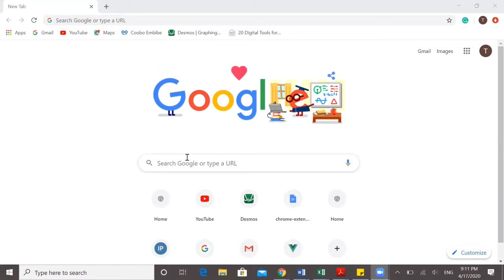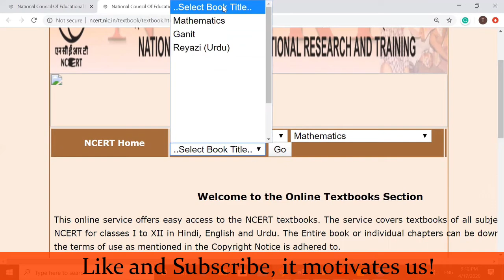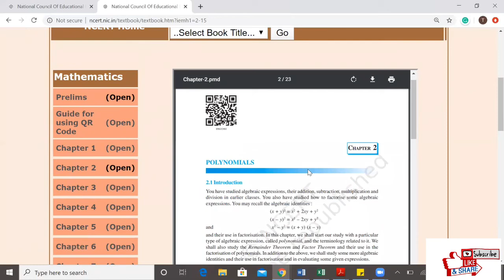How to Download NCERT Text-Books for Free (PDF) for all Subjects and Grades| UPSC, IAS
This video talks about step wise process of downloading NCERT Text Book in PDF format for any grade and any subject(even for UPSC, IAS or any competitive exams) and that too Free of Cost from official site of NCERT i.e. ncert.nic.in
Steps to be followed:
Step 1: Open Google home page.
Step 2: Type “ncert.nic.in”
Step 3: Go to “Publication”
Step 4: In publication go to “PDF (I to XII)”
Step 5: Fill the details like Class, Subject and Language.
Right now, books are available in three languages i.e. English, Hindi and Urdu.
You can also download the entire book or you can also download even single chapter according to your wish.
You can even print the book also.

* You can also join our live classes and ask your specific doubts.

You can also buy the books from the given link:
• NCERT 40 Books Set for UPSC Exams (English Medium)
• NCERT Books Set (Hindi Medium) for UPSC Exam , IAS, Civil Services, IFS, IES and Other Exams ( SET OF 30 BOOKS) (Free Make in INDIA Guide with Every Set worth Rs. 500/-)
• NCERT Books Set Class 10 (English Medium) [Hardcover] NCERT
• NCERT Science and Mathematics Exemplar Set for Class 10 [Hardcover] NCERT
• NCERT Physics, Chemistry & Biology (PCB) Exemplar Set for Class 12 [Hardcover] NCERT
• NCERT Solution Class 12 Physics, Chemistry & Biology Arihant

Kindly go to the Playlist section and enjoy the lessons.
Class 10th Real Numbers
Class 10th Pair of Linear Equations in Two Variables
Class 10th Quadratic Equation
Class 10th Arithmetic Progressions
Class 10th Application of Trigonometry
Class 10th Circles
Class 10th Constructions
Class 10th Surface Area and Volume

About NCERT Books: The National Council of Educational Research and Training (NCERT) is an autonomous organisation of the Government of India that was established on 1 September 1961 as a literary, scientific and charitable Society under the Societies' Registration Act (Act XXI of 1860). Its headquarters are located at Sri Aurbindo Marg in New Delhi.Dr Hrushikesh Senapathy has been director of the council since September 2015.
how to download ncert books free
how download ncert books online
how download ncert books in pdf
how read ncert books online download ncert books in pdf
how we can download books in pdf